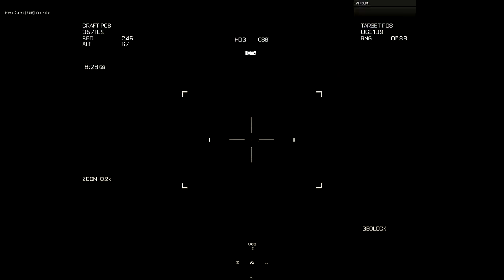Relaxing Freeflight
Songs came from Ace Combat 5, Ace Combat X, and Ace Ccombat 3